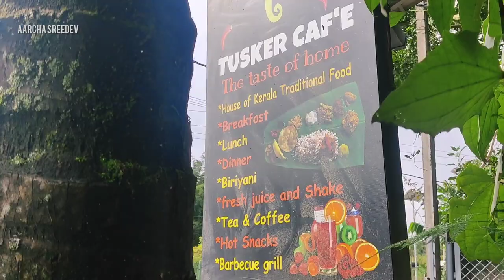🚧OFF ROAD @ THEKKADY |SPICE PLANTATION | Travel Series Journey Begins|Aarcha Sreedev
1st - Breakfast @ Tusker Cafe

2nd - A visit to Spice plantation

3rd -  OFF ROAD Begins

4th - Bloopers

That's our THEKKADY vlog showing our experience in spice plantation visit and off roads
This is part 2 video showing and our next video will be nature walk through the forest
We had a good time with Rony chettan too
Also thanks to Reja chechi for describing us about various spices that have medicinal benefits.
Watch our vlogs and give us some love and support ❤️

* VIDEO